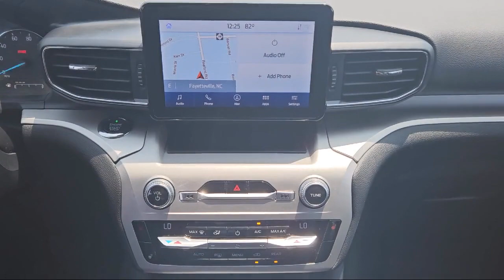2021 Ford Explorer XLT Fayetteville Hope Mills Raeford Ft. Bragg Lumberton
2021 Ford Explorer XLT Stock Number: FP2071A Vin:1FMSK7DH4MGA01723.
Lafayette Ford
5202 Raeford Road